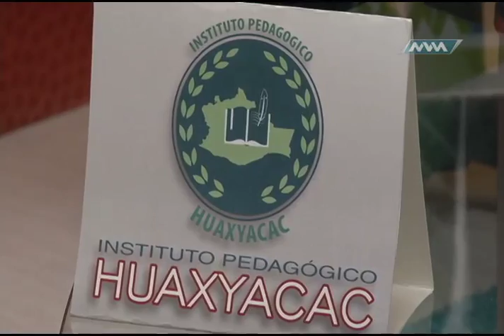Visita de los Campeones de Voli de Playa MVM Deportes